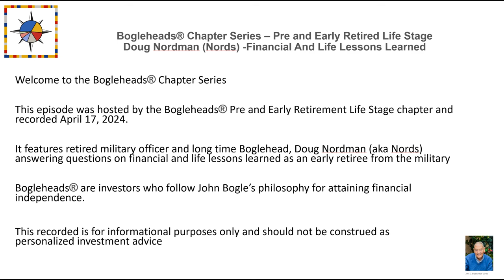Bogleheads® Chapter Series – Military Service: Financial and Life Lessons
Retired military officer and long-time Boglehead Doug “Nords” Nordman discusses and answers questions on "Financial and Life Lessons Learned from Military Service" and how to plan for your future following the Great Military Adventure.

Although active and retired service members will find Nords' financial and retirement suggestions most helpful, all Bogleheads are welcome and will enjoy hearing about Nords' experiences.

Nords is a long-time member of the Bogleheads forum and a valued poster who is dedicated to helping U.S. Military personnel, retired and active, with their finances and retirement. He has contributed to the Bogleheads wiki article: Military Finances

In 2019, Nords was profiled in Forbes “This Former Naval Officer Retired At 41 And Despite Two Recessions Has Seen His Portfolio Triple Over 17 Years”

Retired at age 41 after 20 years with the U.S. Navy's submarine force, Nords lives in Hawaii and reports he is "an enthusiastic surfer, an omnivorous reader, a martial arts student, and a veteran of many chaotic home-improvement projects." He is the author of "The Military Guide to Financial Independence and Retirement" (the book's royalties go to military charities).

Hosted by the Bogleheads Life Stage Chapters. Recorded on April 17, 2024.